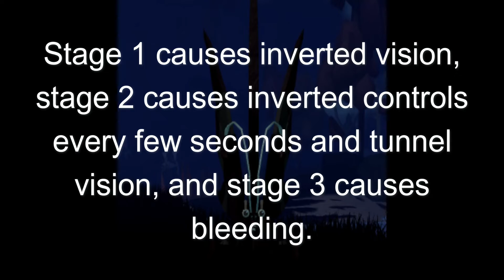Sha'Rei Showcase (Creatures of Sonaria)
Sha'Rei was released earlier today as a mission creature, alongside the new session gacha creature, Thykallos. Sha'Rei is a tier 3 semi aquatic omnivore. It has good stats and a nice design.

Sha'Rei Mission:
Sniff 20 players, experiance Autumn 3 times, heal 20 points worth of necro poison, stay invisible for 15 minutes.

Praise treehopper shrimp